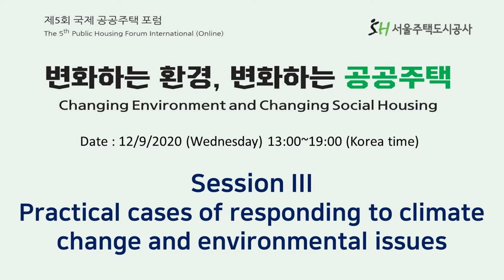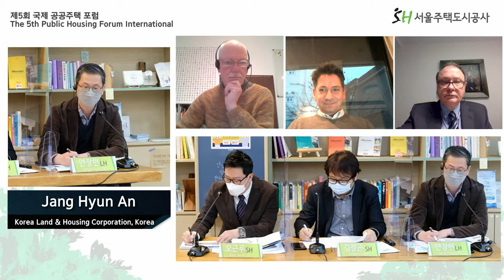[The 5th PHFI, Changing Environment and Changing Social Housing] Session III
The 5th Public Housing Forum International (Online): Changing Environment and Changing Social Housing

◦ Date : 12/9/2020 (Wednesday) 13:00~19:00 (Korea time)
◦ Venue: Cheongsinho Myeong-dong
◦ Method: International Webinar (Online Youtube Live Stream)

Session III, Practical cases of responding to climate change and environmental issues

Presentation 1: The Retrofit Challenge in Copenhagen

Presentation 2: The Demonstration Project of Green Remodeling Business: Focusing on Korean Green New Deal Implementation

Presentation 3: Paris Habitat, actor of the ecological transition

Presentation 4: Cases promoting PM reduction